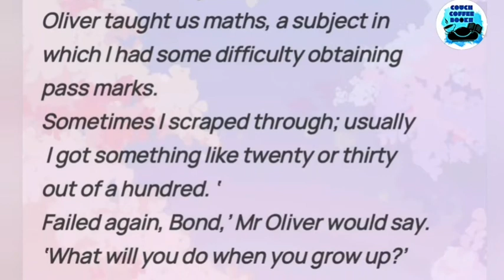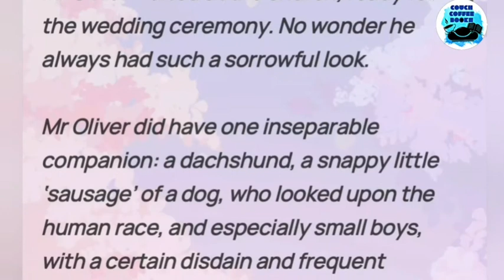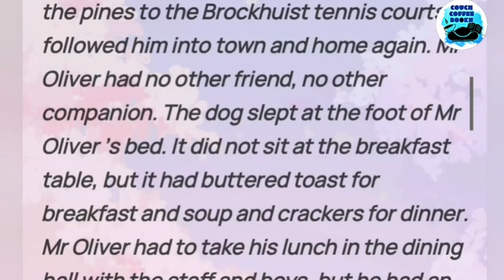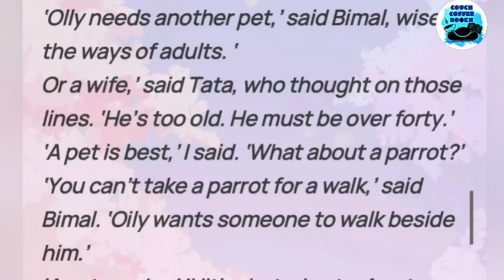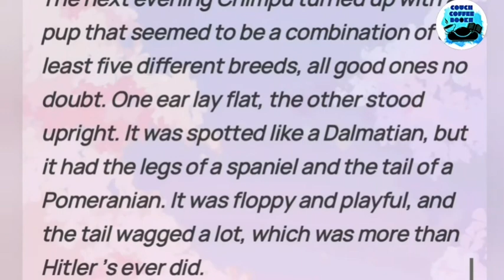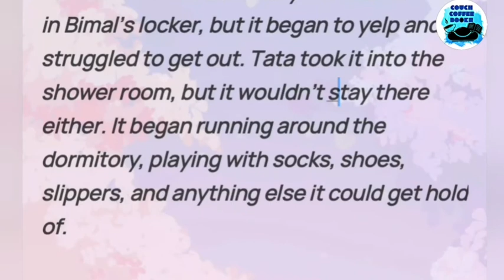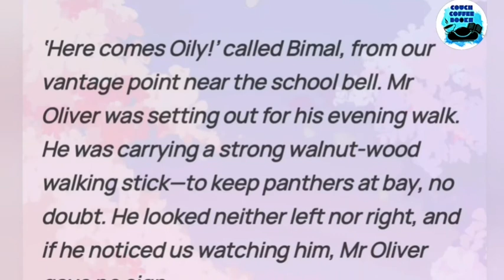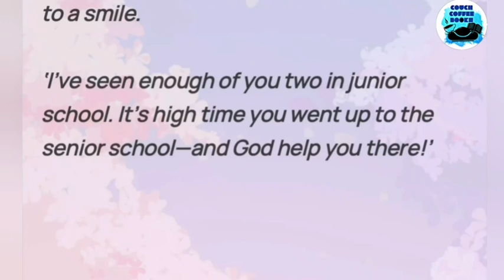HERE COMES MR. OLIVER By Ruskin Bond